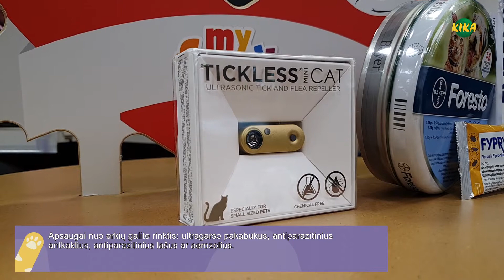KIKA pataria: kokiomis priemonėmis pasirūpinti išleidžiant katiną į lauką?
Norite išleisti katiną į lauką, bet nežinote, kokiomis priemonėmis pasirūpinti?

Šiame vaizdo įraše KIKA ekspertė G. Savickaitė papasakos viską apie tai, kuo reikia pasirūpinti išleidžiant katiną į lauką.
KIKA – profesionalus rūpestis kiekvienu augintiniu. Gyvūnų prekių parduotuvių tinklą, kuris teikia kirpyklų, veterinarijos vaistinių ir veterinarijos kabinetų paslaugas, vienija šeimos vertybės ir meilė gyvūnams.